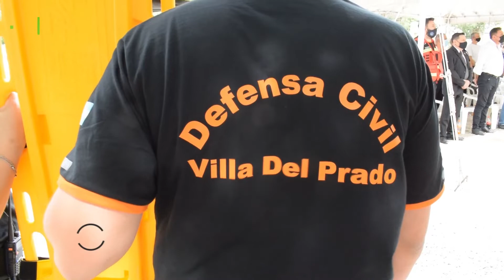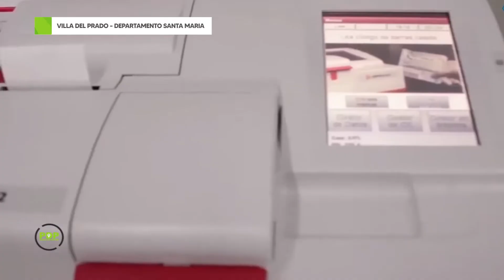VILLA DEL PRADO - DEFENSA CIVIL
Nelson Lujan, presidente comunal de Villa del Prado nos cuenta la gran importancia de la labor de defensa civil en esta localidad y zonas aledañas.